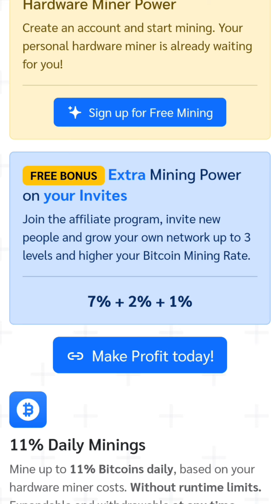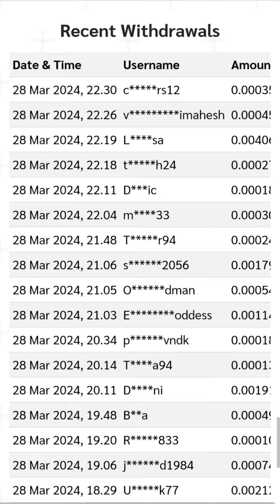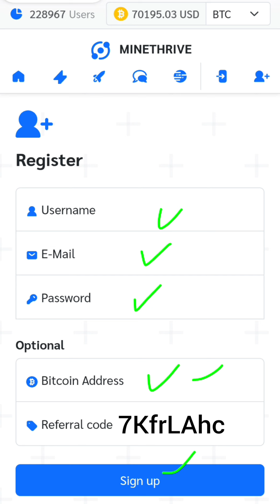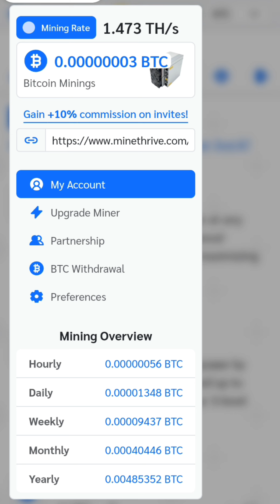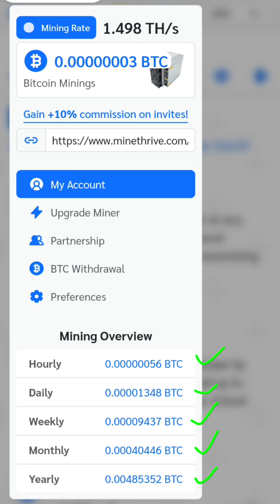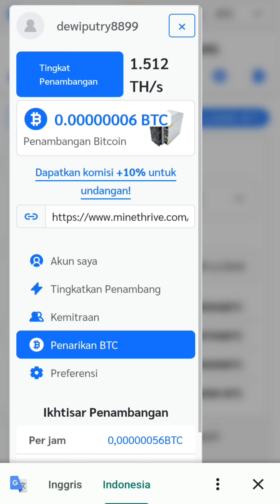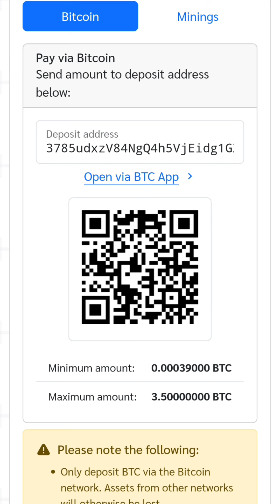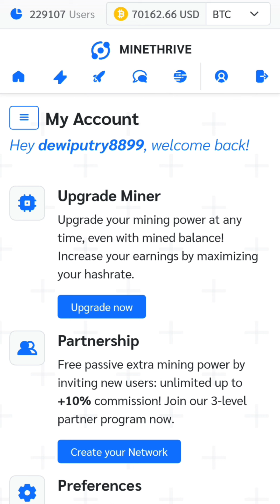MINING BITCOIN TERCEPAT GRATIS TANPA DEPOSIT FREE 1500 T/HS | CLOUD MINING BTC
LINK DI DALAM VIDEO👇

Kode ref :7KfrLAhc